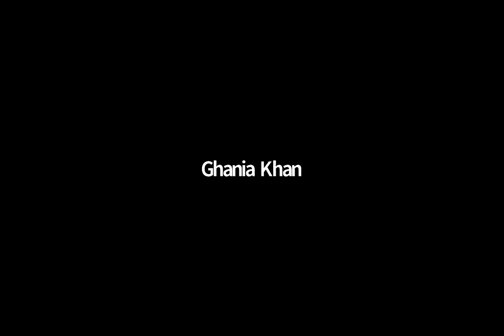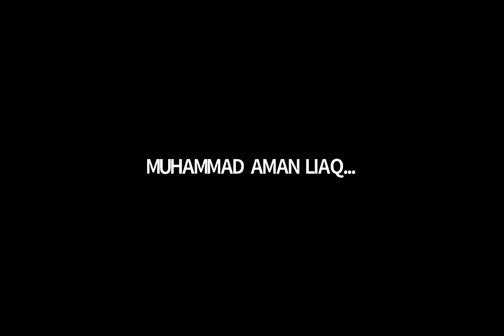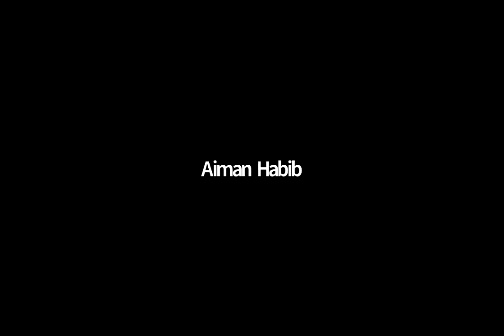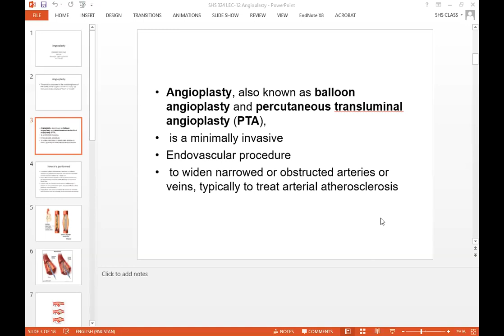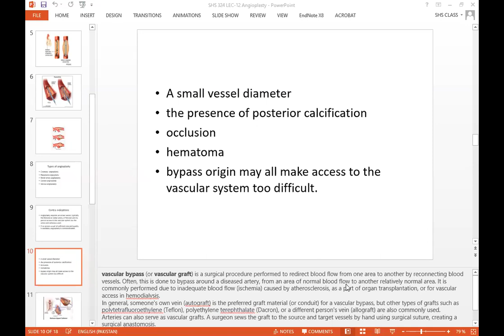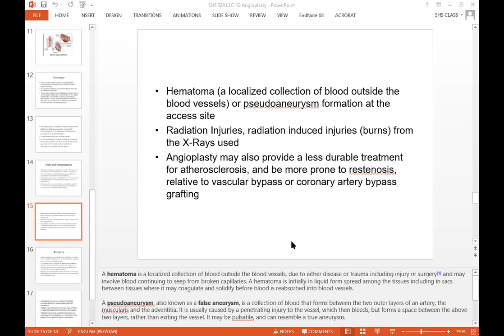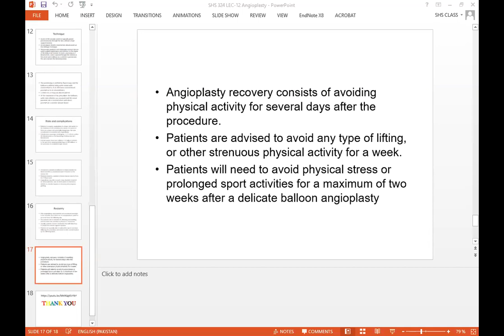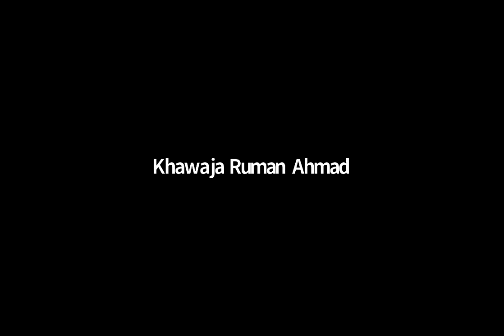Angiography Lecture 12 | SHS 324 Lecture 12 | Angiography Lec 12 | Angio lec 12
❗_Educational Lecture's (DPT, DNS & MIU):-